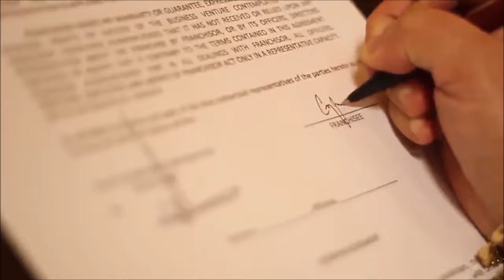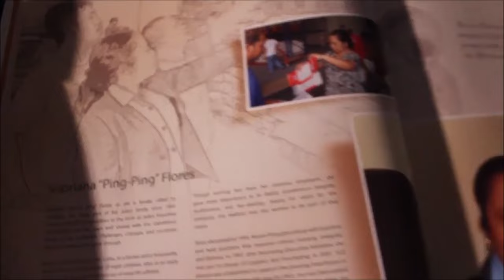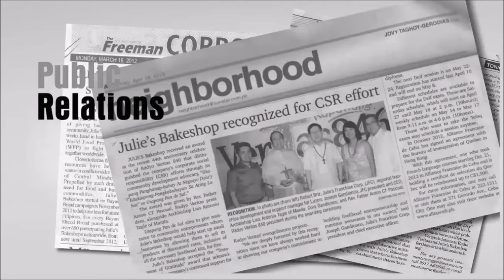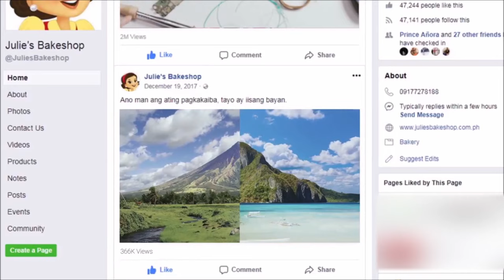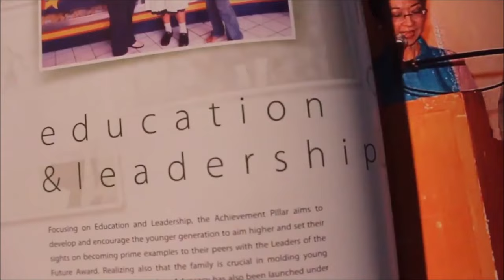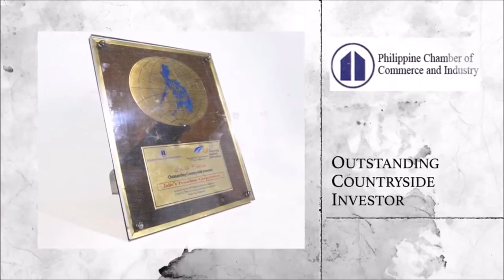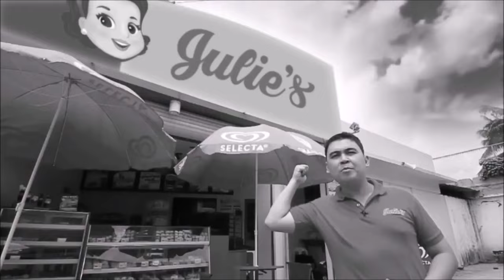Julie's Franchise Corporation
Be part of our success story!

Get to know more about owning your Julie's Bakeshop franchise